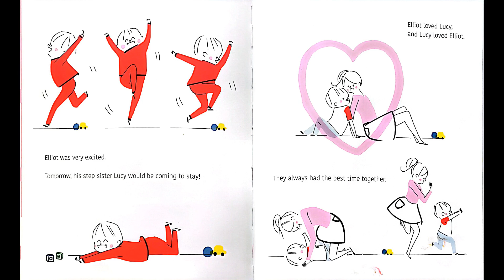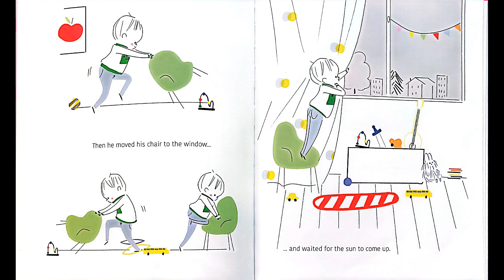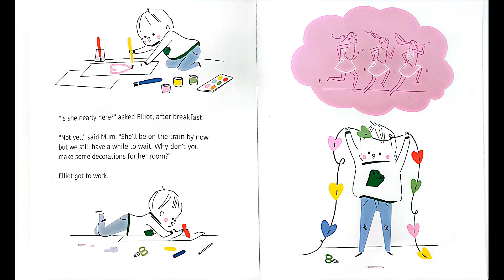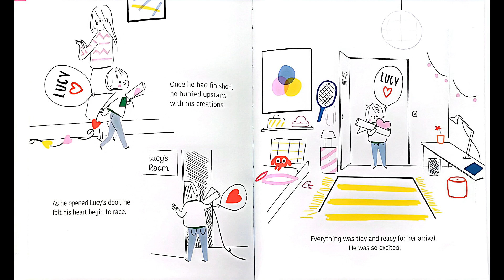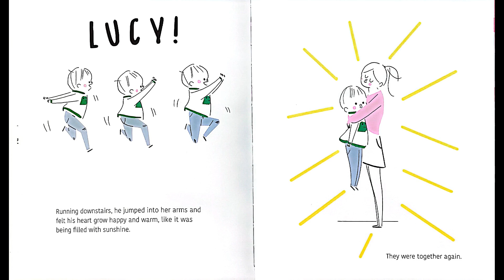Together Again/A heartwarming story about joy and the love shared between siblings/read a book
Elliot is so excited to see his step-sister, Lucy again! But will he be able to stay awake in time for her to finally arrive?
A heartwarming story about joy and the love shared between siblings.